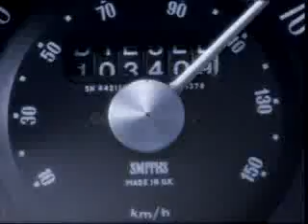Suede - Beautiful Ones